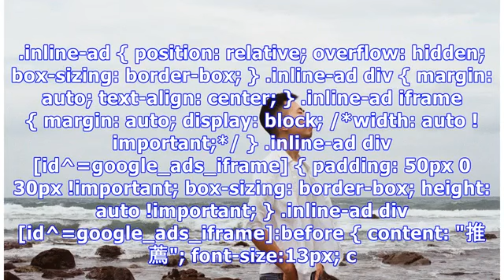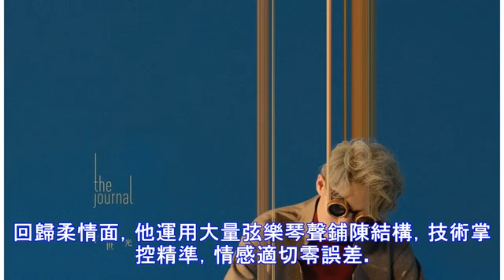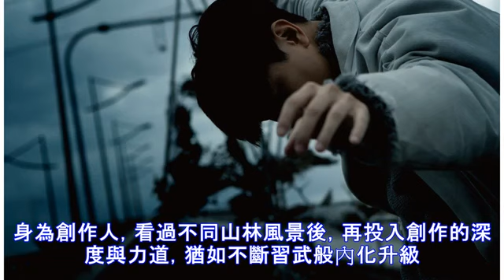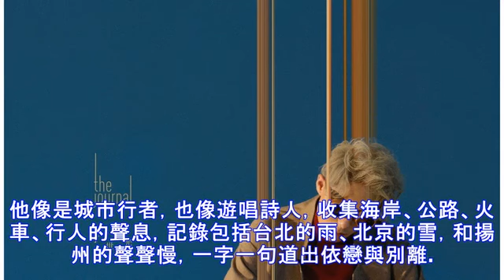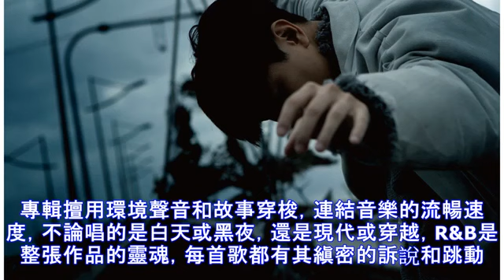金曲29／「偷故事的人」潸然療癒 「心裡學」拆解鬱結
金曲29特報 焦點星聞不錯過！ 這是一場艱難的評比，每張作品都剖開了心。 今年入圍金曲獎最佳國語專輯獎的六張專輯，不僅靈活操盤音樂，也深層攻陷人心。六張專輯當中，張惠妹的「偷故事的人」和林俊傑的「偉大的渺小」都入圍六項，是今年入圍榜單最大贏家。徐佳瑩的「心裡學」和陳奕迅的「C’mon In～」入圍五項，緊追在後。新生報到的鄭興和丁世光，也各以創作專輯「忽然有一天，我離開了台北」和「神經誌」，同時入圍最佳新人獎等三項，音樂質量也不可輕忽。.inline-ad { position: relative; overflow: hidden; box-sizing: border-box; } .in...